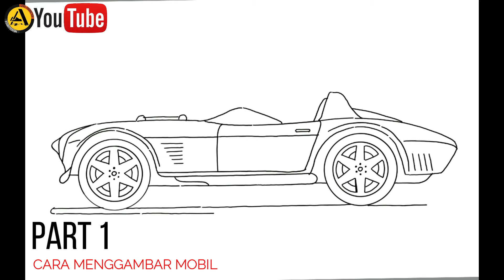CARA MENGGAMBAR MOBIL CAPAT DAN MUDAH SERI 18 || HOW TO DRAW CAR SERIES 18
Halo teman-teman CARA MENGGAMBAR MIMI
Pada video kali ini saya akan membuat gambar CARA MENGGAMBAR MOBIL YANG KE 18
Bagaimana menurut teman-teman CARA MENGGAMBAR MIMI
Jika ada komentar, Saran, ataupun, Request teman-teman bisa meninggalkan pesan di kolom komentar.
Terimakasih teman2 CARA MENGGAMBAR, Semoga Video ini dapat bermanfaat dan menghibur teman2 CARA MENGGAMBAR.

CHANNEL : Vespoidea Production

ALAT DAN SOFTWARE YANG DI PAKAI
- PERANGKAT YANG DIGUNAKAN : - SAMSUNG TABLET S6
                                                               - PEN TABLET HUION CAMVAS 13
- APLIKASI DRAWING :                       - AUTODESK SKETCHBOOK PRO APP
                                                               - AUTODESK SKTECHBOOK PRO PC
- SOFTWARE EDITING :                      - FILMORA
- SOFTWARE THUMBNAIL :               - PHOTOSHOP